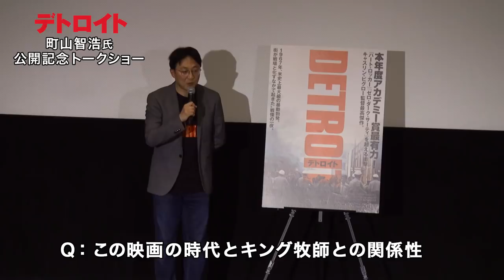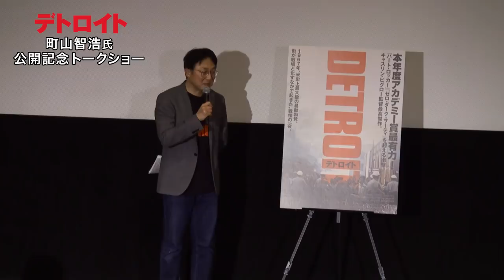【※ネタバレ注意】映画『デトロイト』町山智浩さん上映後トークショー